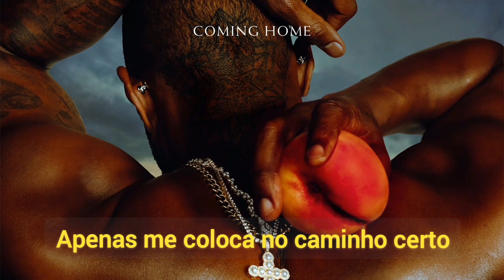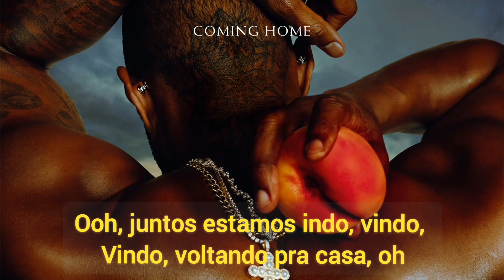Usher feat Burna Boy - Coming Home (Legendado/Tradução)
(Lyrics) Usher - Coming Home

Baby, baby
Miss you daily
Ooh, I wanna
Be inside ya
Ooh, I'll be in command

Ooh, I'm lost
My state in the world
The price I pay
For all this fame

But, baby, I'm coming
Oh, oh, oh, oh (Home, home, home, coming home)
Yeah, I'm coming to bed
Wanna cuddle in bed
Won't just open yo' legs
And then leave you for dead
Keep it G on the down-low
Ooh, turn on the radio
Let me take you to bed, take you to bed

Runnin', runnin' on the journey
Pick up and just try to find my way back, oh
Just put me on the right road
Make a run like Usain Bolt
Feel like I'm not even close
Ooh, I'm lost
Passin' the world
Like I been searchin', searchin' till thy kingdom come
Be my security
If I'm touchin' your feelings
No go for a see me
I been waitin', I nah come with any long gown

Take you to bed
Do this for days

I been walkin' in rain
I could do this for days
And you know I like when you put that
Look on your face
Yeah, I love when you scream
Scream it for me
Ooh, together we're coming, coming, coming, coming home, oh

Yeah, I'm coming today
Gonna cuddle in bed, baby
And then leave you for dead, now